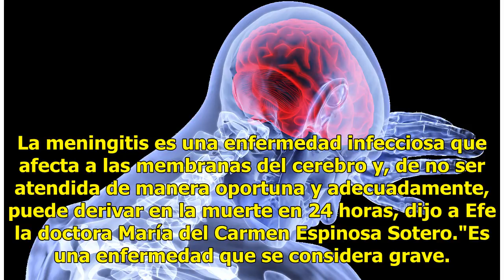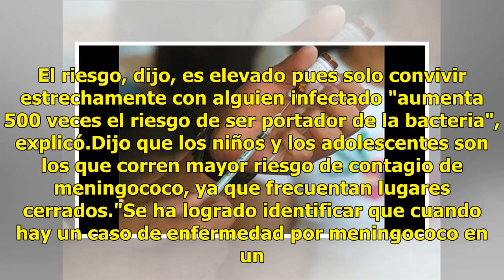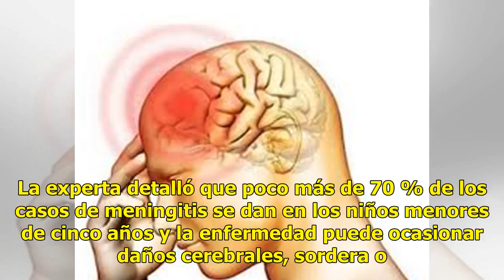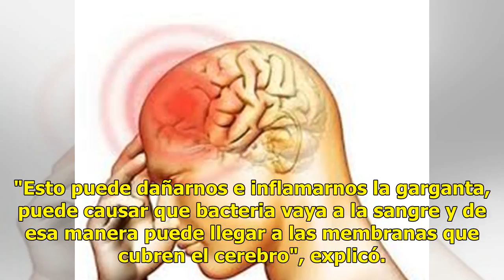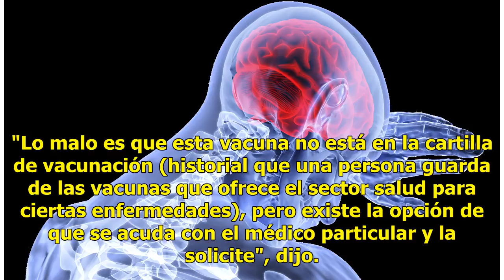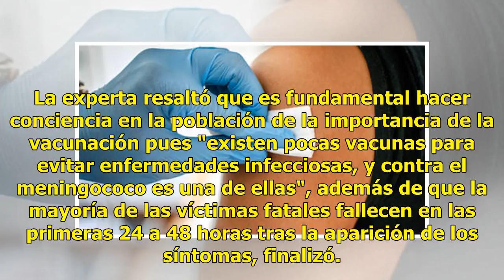Mal tratamiento de meningitis puede matarte en 24 horas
La meningitis es una enfermedad infecciosa que afecta a las membranas del cerebro y, de no ser atendida de manera oportuna y adecuadamente, puede derivar en la muerte en 24 horas, dijo a Efe la doctora María del Carmen Espinosa Sotero."Es una enfermedad que se considera grave. Se refiere a la inflam...